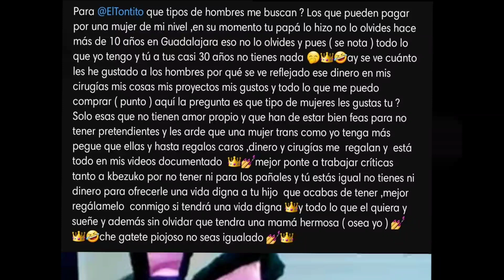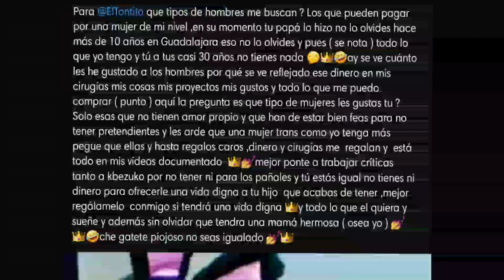Nevrazka despotrica contra mi!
Nuevamente nebraska tiene un brote psicótico en el cual expresa todo lo que su imaginación es capaz con sus limitaciones de crear que aburrido la verdad